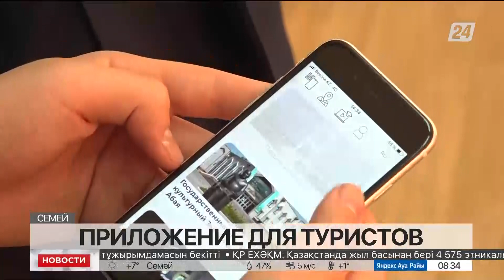Discover Abai: школьники разработали мобильное приложение для туристов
Школьники из Семея разработали мобильное приложение для туристов, сообщает корреспондент «Хабар 24».